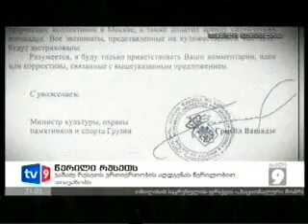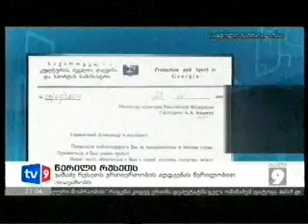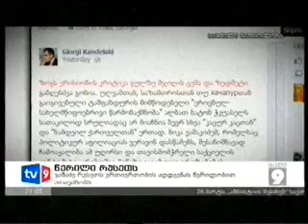გრიგოლ ვაშაძის წერილი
2008 წლის 27  ნოემბერს, აგვისტოს ომიდან სამ თვეში, როდესაც რუსეთს უკვე აღიარებული ჰქონდა აფხაზეთისა და სამხრეთ ოსეთის დამოუკიდებლობა, საქართველოს  კულტურის მაშინდელი მინისტრი გრიგოლ ვაშაძე წერილს უგზავნის რუსეთის კულტურის მინისტრს და ტრადიციული ,,კულტურული ხიდების" აღდგენას სთავაზობს. ვაშაძე მოსკოვს სთხოვს ოპერის თეატრის, რუსთაველის ან მარჯანიშვილის თეატრების სპექტაკლების, „რუსთავის" ან „ერისიონის", კლასიკური და ჯაზის კონცერტების გამართვას, აგრეთვე ქართველი მხატვრების ნამუშევართა გამოფენის ორგანიზებას. გარდა ამისა, მიუთითებს, რომ საჭირო ხარჯებს დაფარავს საქართველო.